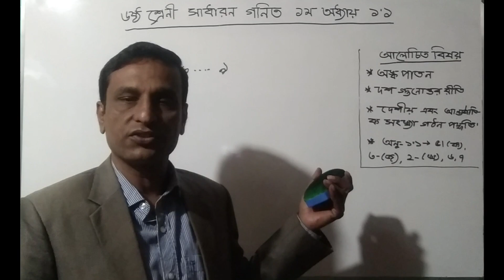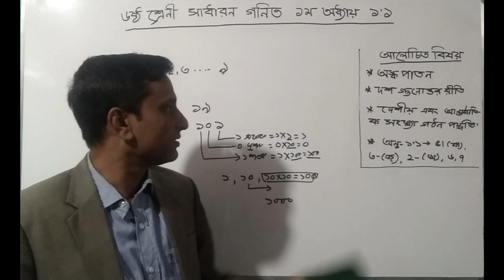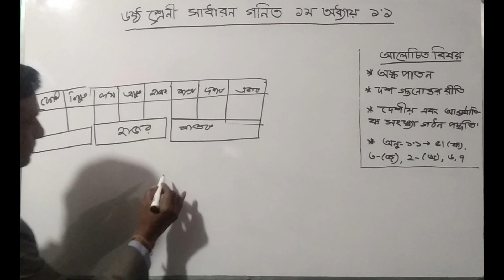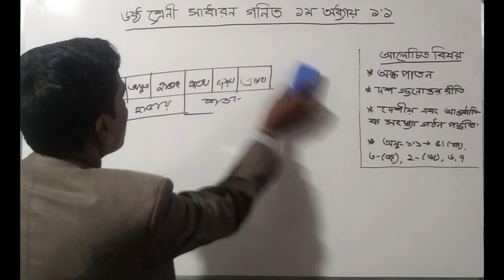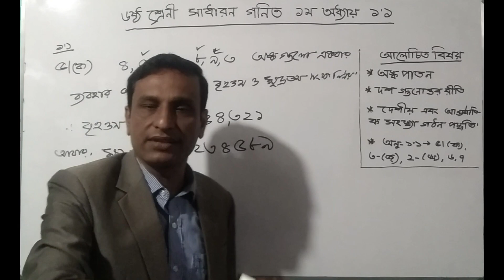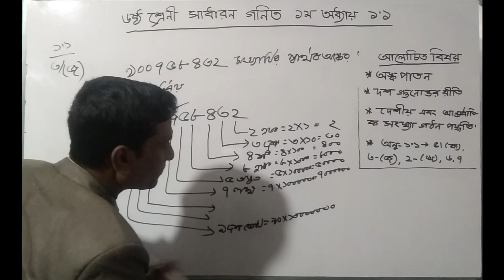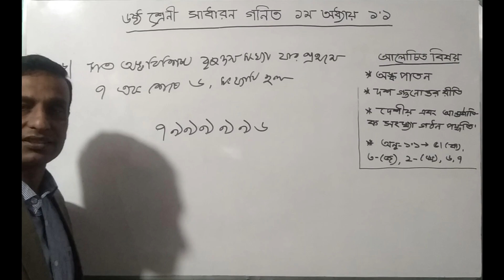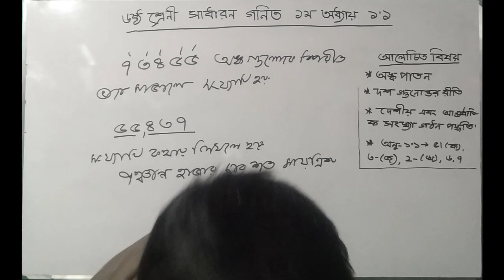১ম অধ্যায় ||পার্ট-১||১.১ সম্পূর্ন ||৬ষ্ঠ গনিত ||Distribution of numbers||Largest and smallest number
this video is very effective for the student of class six math 1.1 of the first chapter. Here largest and smallest numbers and also the distribution of numbers are briefly and clearly discuss so that students can easily understand.

এই ভিডিওটি ৬ষ্ঠ শ্রেনরি গনিত প্রথম অধ্যায়ের পার্ট-১ হিসেবে শিক্ষার্থীদের ১.১ সম্পূর্ন অধ্যায়ের উপর আলোচনা ও সমাধান করা হয়েছে । এখানে বৃহত্তম এবং ক্ষুদ্রতম সংখ্যা এবং সংখ্যার বিতরণ সংক্ষেপে এবং স্পষ্টভাবে আলোচনা করা হয়েছে, যাতে শিক্ষার্থীরা সহজেই বুঝতে পারে।
web & edu-bd
Ranjan Sir